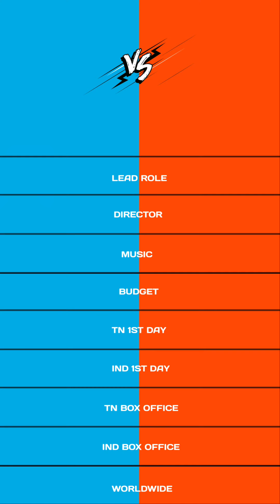Vikram vs Mankatha full comparison